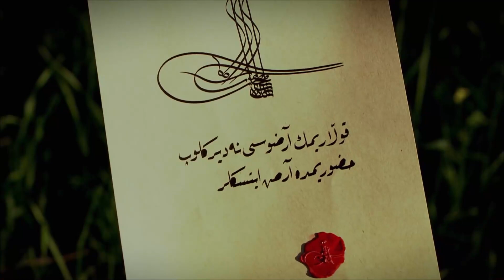The Price of Treachery | Mera Sultan Episode 18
The Price of Treachery | JANISSARY IS EXECUTED

Ottoman Empire's Belgrade campaign still goes on. People prays in Topkapı Palace for the army's victory. Sultan Süleyman is about to win his first victory. He wants to show his justice in Europe, as well. Sultan Süleyman comes back to Istanbul. The victory of Ottomans and return of the Sultan is celebrated with a sense of occasion. After Sultan Süleyman's return, Hürrem becomes the first one who can fulfill his longing. Mahidevran makes a deadly plan to get rid of Hürrem. The night Hürrem and Süleyman has ends unpleasently. Hürrem gets poisoned and meets the death. Sultan Süleyman intervenes without losing time. The first person that he wants to see is İbrahim. However, İbrahim goes to a secret meeting. Will Hürrem be able to survive? İbrahim doesn't lose time to find the person did this. In the mean time, Gülşah decides to destroy the traces she left behind. Even so, İbrahim understands it was Gülşah in a short time. He gets shocked by the truth he finds out. He needs to make a very diifficult decision.

Production: TIMS Production
Director: Yağmur Taylan, Durul Taylan
Screenplay: Meral Okay